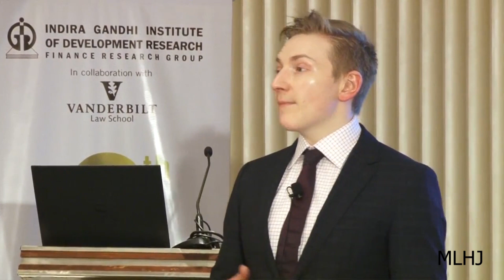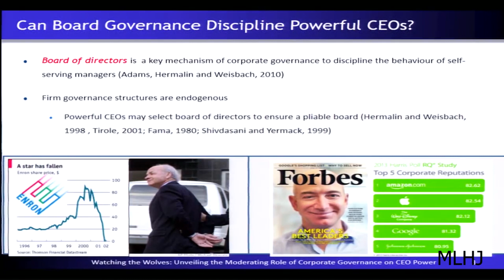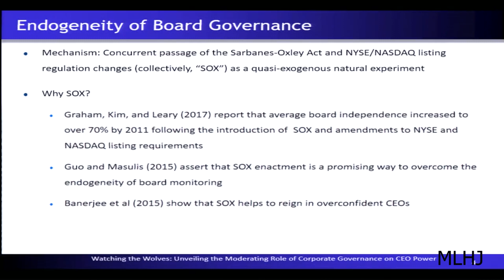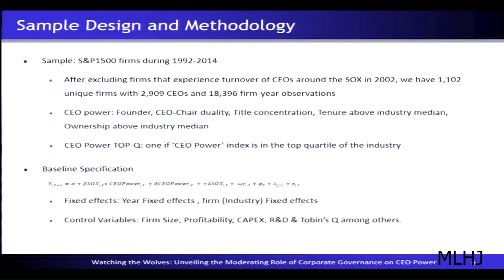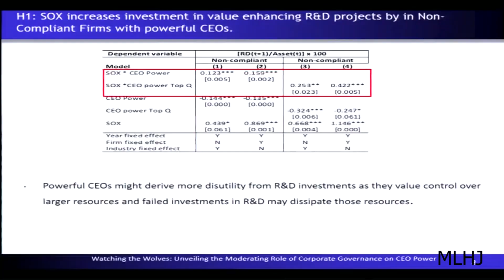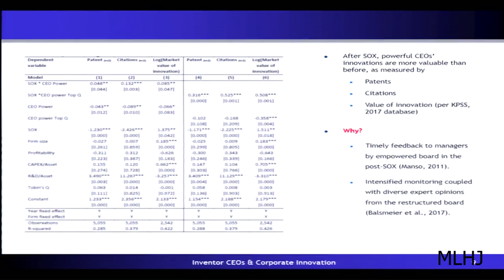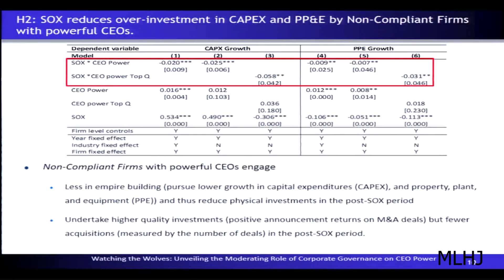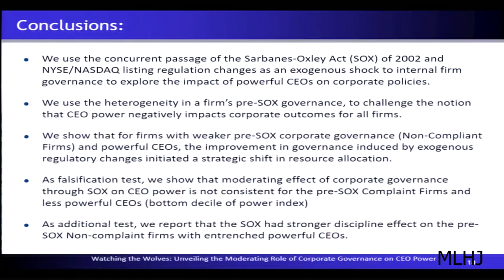Restraining powerful CEOs through improved governance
This video discusses recent research, which highlights how a more independent board can help to restrain powerful CEOs. It examines this through the lens of the Sarbanes-Oxley Act (SOX), and simultaneous changes to the NYSE/NASDAQ listing rules.

The video highlights that improves governance and oversight can direct powerful CEOs to focus more on creating value , such as through improved innovation and takeover performance.

The research is joint work with Emdad Islam, Lubna Rahman, and Jo-Ann Suchard. A version of the paper is available